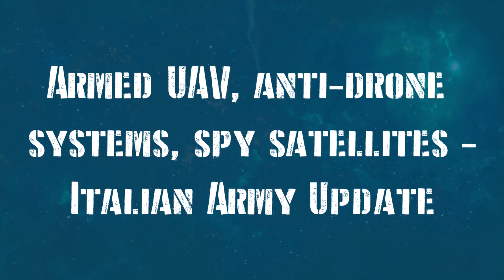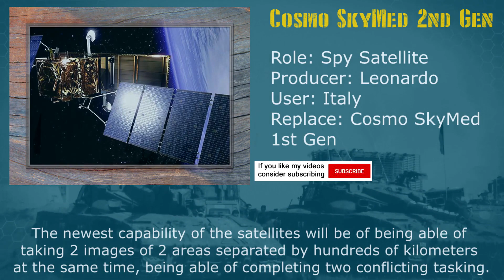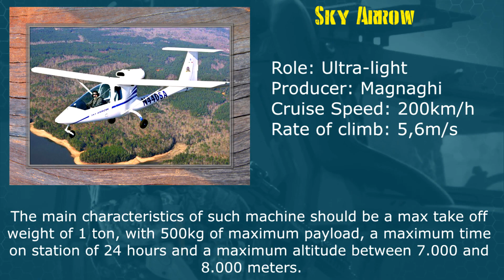(EN) Armed UAV, anti-drone systems, spy satellites - Italian Army Update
Hi everybody,

Today we will talk about the 3rd and 4th satellites for the Cosmo SkyMed Second Generation Constellation, the anti-mini drones systems tested by the Italian Army and the intention of Italy to develop a armed UAV.